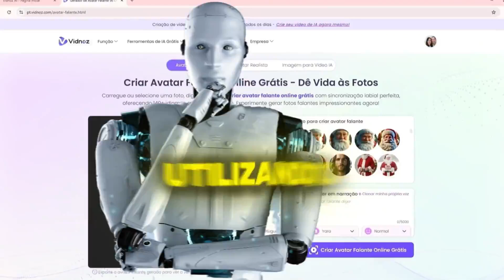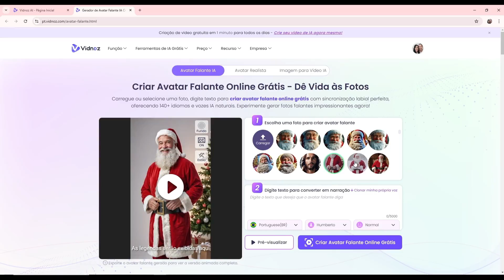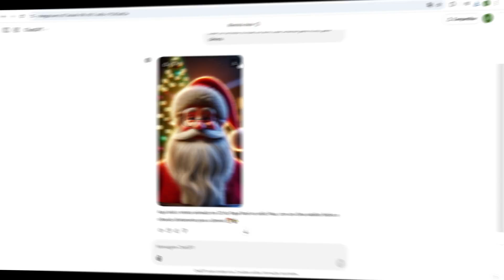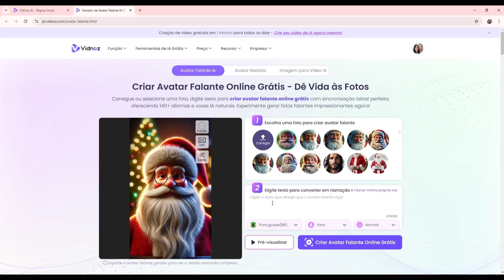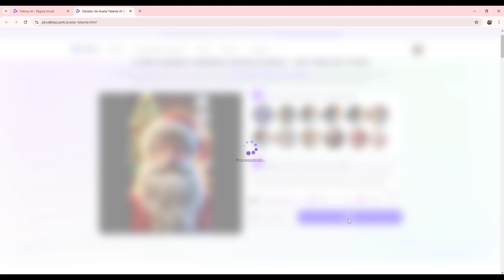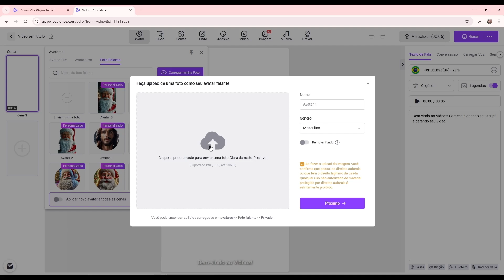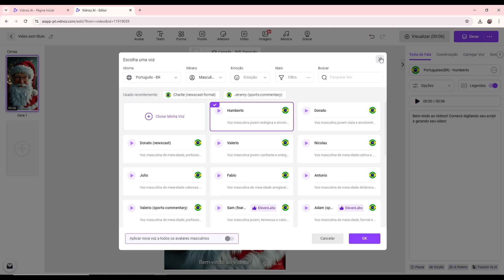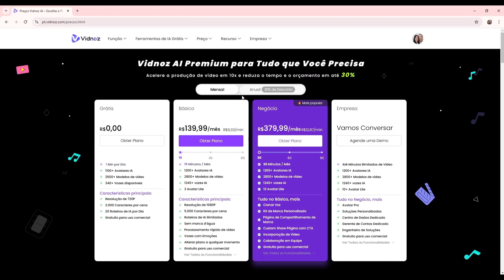MELHOR FERRAMENTA de IA para criar AVATAR FALANTE em minutos (online e grátis)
Transforme suas ideias em realidade com o poder da InteligênciaArtificial a Vidnoz  ferramenta revolucionária para criar e PersonalizarAvatar do jeito que você sempre sonhou.  Ideal para criadores de conteúdo, profissionais e entusiastas de tecnologia.

✅ ASSISTA TAMBÉM:
👉 ESSA plataforma DE IA GERA VÍDEOS COM AVATAR FALANTE - CONVERTE TEXTO E CLONA VOZ (COM PLANO GRÁTIS)

👍 Curtir o vídeo se você gostou.
💬 Deixar um comentário com suas dúvidas e sugestões.